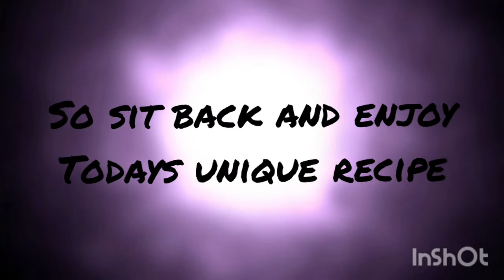Amazing New Nimbu Aur Hari Mirch Ka Murgh Recipe / How to cook Spicy Lemon Kundapur Chicken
Kundapura Taluk is a taluk ( an administrative district for taxation purposes, typically comprising a number of villages ) located in Udupi district in the Indian state of Karnataka bounded on the west by the Arabian Sea, on the south by Brahmavara Taluk, on the north by Byndoor Taluk, and the east by the Western Ghats.
The name Kundapura can be traced to the Kundeshwara Temple built by Kundavarma in the vicinity of the Panchagangavalli River. The name of the town may be derived from Kundavarma who ruled the area. Kunda means 'pillar' in Tulu language, which refers to the traditional method of constructing houses. Pura means town.
It was the principal port of the Rajas of Baindoor who came to prominence after the decline of the Vijayanagara power. The Portuguese and German Missionaries settled here in the 16th century and built a fort. A well-built redoubt constructed by Hyder Ali commands the entrance to the river. After the fall of Tipu Sultan in 1799, the town was taken over by the British.
The origin of this vibrantly yellow, slightly tangy, and spicy chicken preparation can be traced to the Mangalore-Kundapur region of Karnataka. The color comes from Turmeric and Chilli, a spice native to Karnataka, which is one of the main ingredients along with the other spices, and ghee. However this recipe has been made in refined oil and not Ghee ...
Ingredients :
For 2 Servings
500 gms Chicken with Bone or Boneless
2 finely Chopped Onions
2 Bay leaves
1 broken cinamon stick
1 tsp cumin seeds
4 dry red chillies
4 slit green chillies
One Tbsp ginger garlic and green chilly paste
salt
1 tsp kasuri Methi
1 tbsp turmeric powder
1 tsp Kashmiri red chilly powder
1 tsp cumin powder
1 tsp garam masala powder
finely chopped cilantro
one lemon sliced into circles
A dash of red malt vinegar
4 tbsp fresh cream
Marination:
1 tbsp turmeric powder
2 tbsp ginger paste
1 tbsp garlic paste
1 tbsp green chilly paste